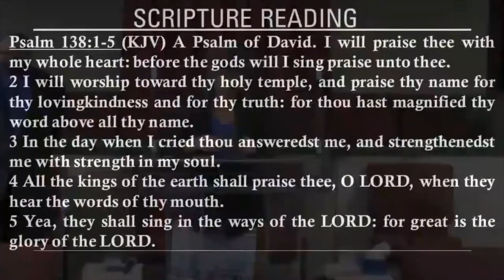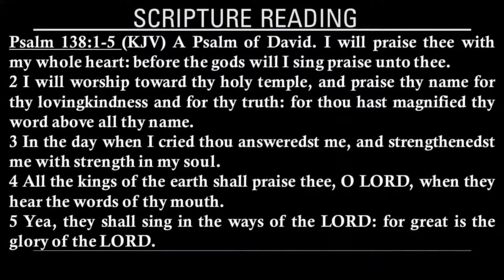Turning Point Mission Center Church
Turning Point Mission Center Church; A Holy Spirit and Truth Church,
Tuesdays: Evangelism Training (6:30 pm)
Wednesday: Community Bible Study (11:30 am)
                       Welcome Table Food Distribution (12 Noon)
                       Family Bible Study (6:30 pm)
Monday, Tuesday, Thursday (6:00 pm - 9:00 pm): Beginning March 2020
                       Lighthouse School of Ministerial Leadership